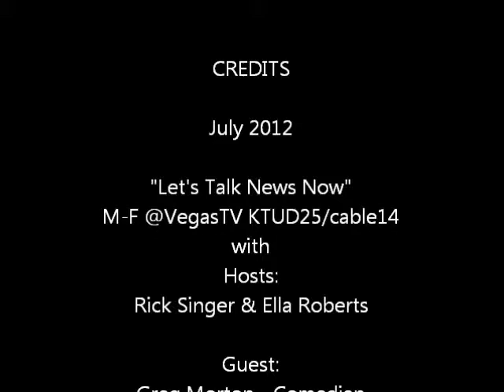Greg Morton Comedian on Lets Talk News Now July 2012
Greg Morton Comedian gets us all laughing hysterically on LTNN with Valarie Amber, Rick Singer & Ella Roberts.